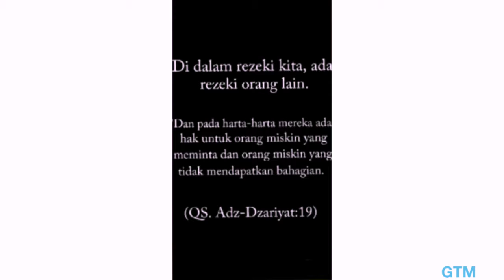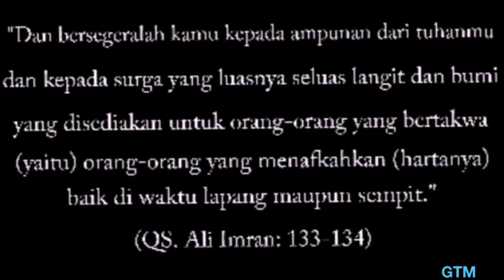Masjid India Penang bantuan G.T.M